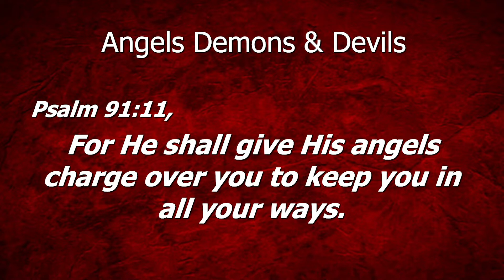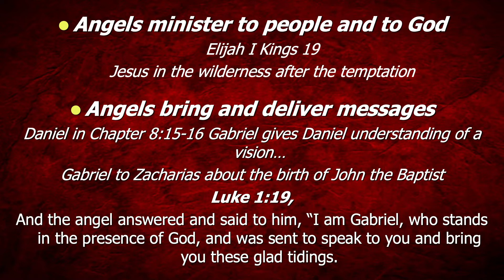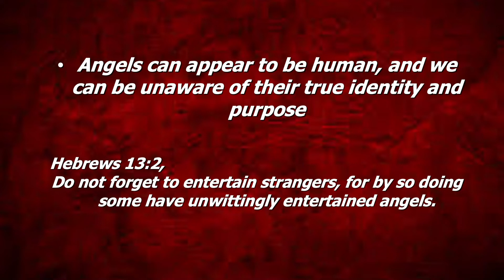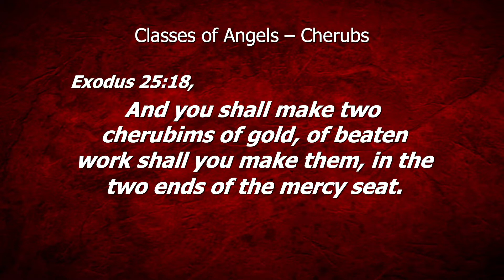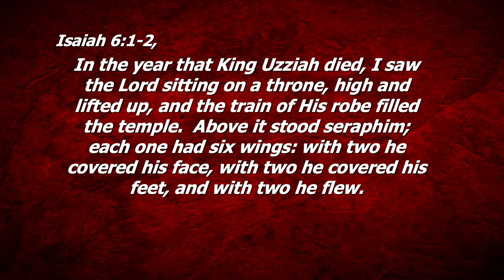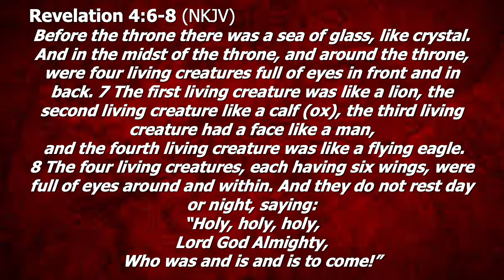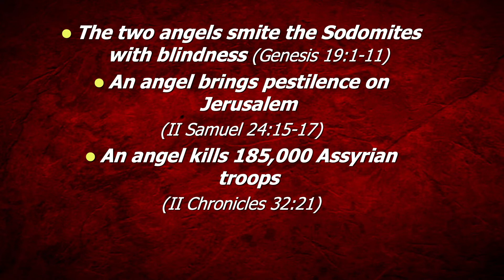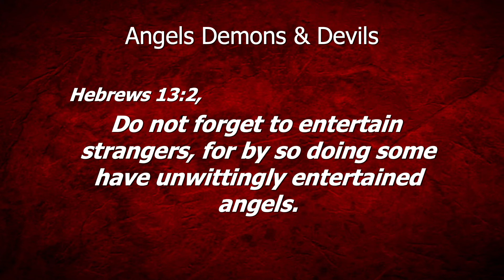The Truth About Angels, Demons, and Devils #2